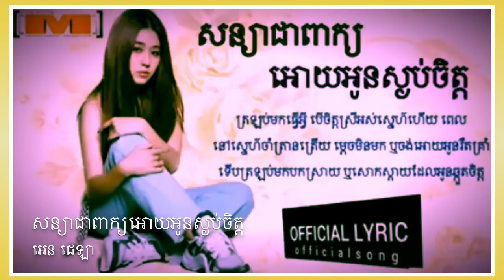So ni ya Chea Peak Oy Oun Sgob Chet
សូម​ស្វាគមន៍​!
សូម​អរគុណ​!